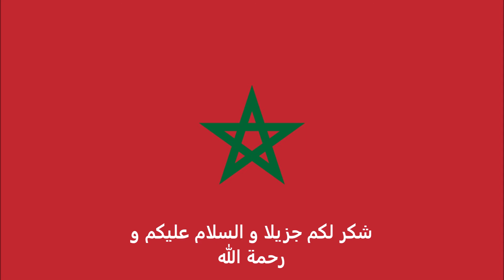الاوراق المطلوبة للتقديم على تأشيرة سيشيل للمغربيين - Seychelles visa for Moroccans